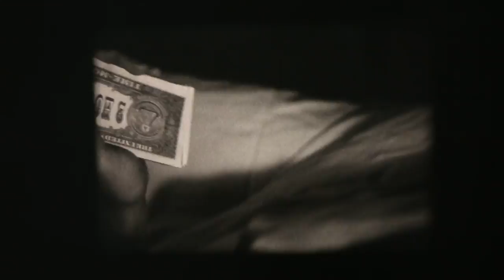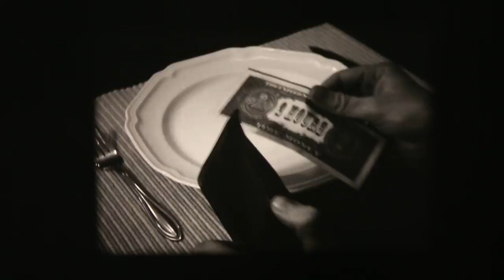Time Cine1 Final